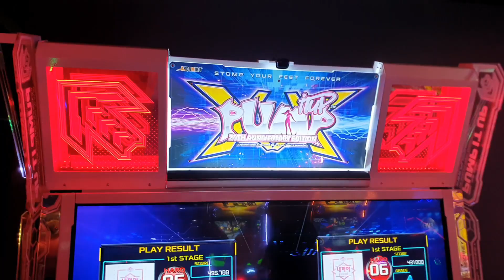On the Road : Retro Day 11.2021 et Fun Planet (Instant nostalgie + tour de la salle actuelle)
Ce Week-end nous nous sommes déplacé à Bex pour assister à la convention Retro Day! Merci à Jonas du Staff de nous avoir sympathiquement invité à venir :)
Nous profitons ensuite d'être dans la région pour visiter Fun Planet à Villeneuve, mais avant de s'aventurer dans la salle d'arcade actuelle, nous rendons visite à l'ancien bâtiment abandonné qui jadis accueillait le Fun Planet originel, et évoquons nos souvenir (photos à l'appui) de ce qui est pour nous l'âge d'or de ce centre de loisir.

00:00 Introduction
00:44 Retro Day 2021
04:29 Souvenir d'une époque révolue (Fun Planet)
05:46 Visite du Fun Planet actuel
08:47 Retour dans la GameRoom pour le bilan